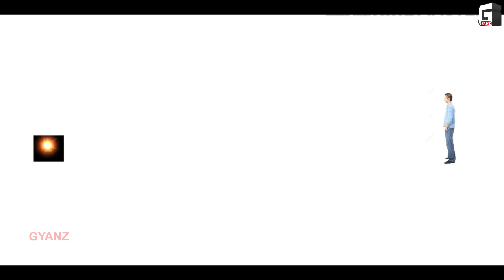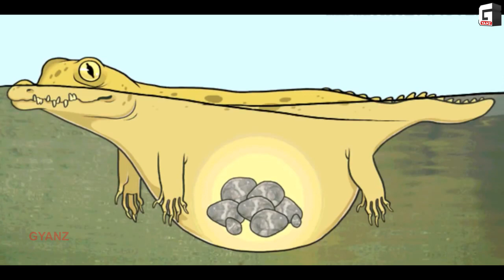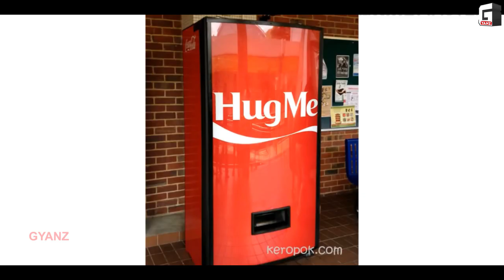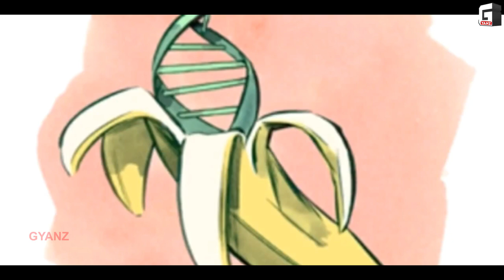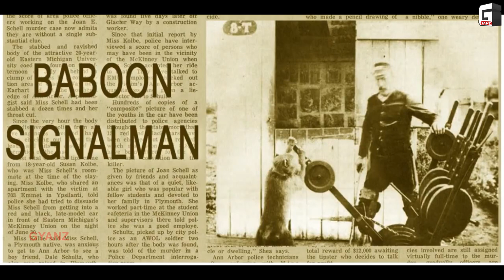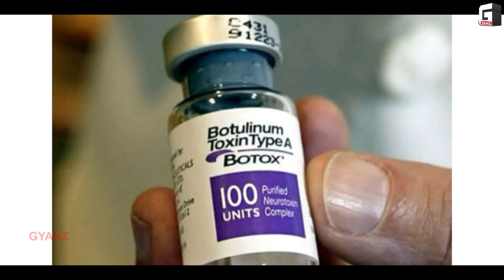✅ Top 25 Amazing Facts in Hindi | Episode 2 | Gyanz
gyanz

Hello doston,

Hello doston,
Most and amazing Top 25 interesting facts, you really don't know